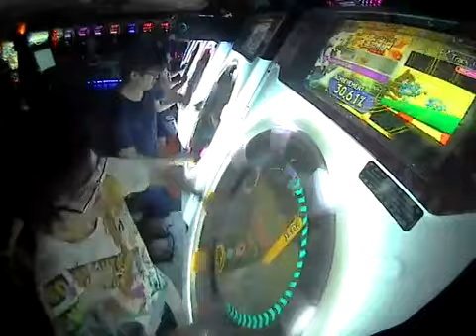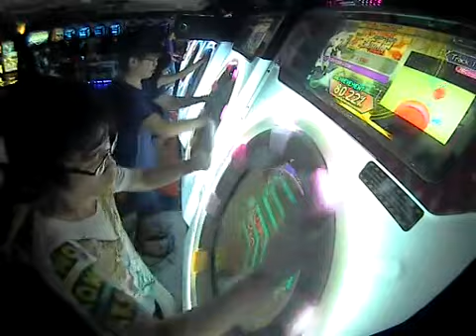【maimai】Rayvur-Y / KIRIRI-N Glorious Crown MASTER 【100% SYNC】